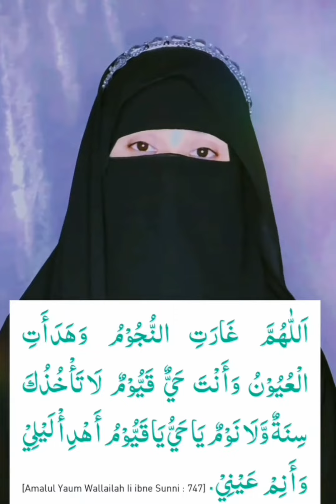Dua islamicvideo islamicstatus islamicwhatsappstatus hijabstyle hijabtutorial